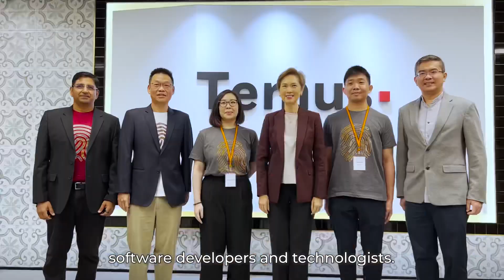Highlights: Launch of Step IT Up for Singapore at Temus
“You may have read with concern recent announcements of layoffs by several tech giants like Microsoft, Amazon, Alphabet, Meta and Twitter.

At the World Economic Forum in Davos last week, many political and industry leaders I met acknowledged the challenges faced by tech companies including geopolitical tensions, after-effects from the pandemic and over-hiring in the last few years.

Despite these headwinds, the consensus remains that technology is key to growing our economies. Besides tech, other sectors – like finance, hospitality and retail, and even emerging sectors like green economy – are ramping up their hiring of tech talent to support their digitalisation efforts to drive innovation, productivity and competitiveness.

Intakes of ICT-related courses, as well as interest in programmes supported by IMDA, such as the TeSA’s Company-Led Training programme are also growing.

An example is the “Step IT Up” programme launched by Temus yesterday. It is an accelerated talent conversion programme that aims to help more Singaporeans secure roles as technology professionals. Temus’s programme targets Singaporeans with no background or prior training in computing. The company has committed to help 400 workers in Singapore become software developers over the next 3 years through this programme.

There are many more companies like Temus that are committed in nurturing local tech talents. With this strong commitment from both the government and industry, I am confident that despite headwinds, our tech sector can continue to thrive.” – Singapore’s Minister for Communications & Information, Mrs Josephine Teo.

Thank you Minister for Communications and Information & Second Minister for Home Affairs Mrs Josephine Teo for gracing us with your presence and launching Step IT Up x Temus for Singapore on 26 Jan 2023.